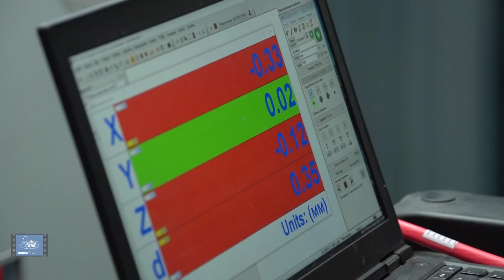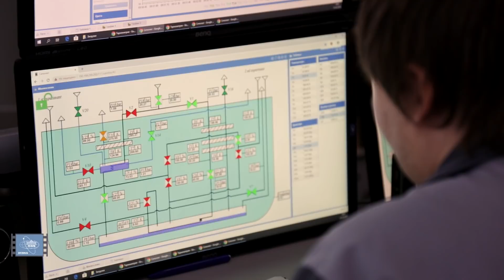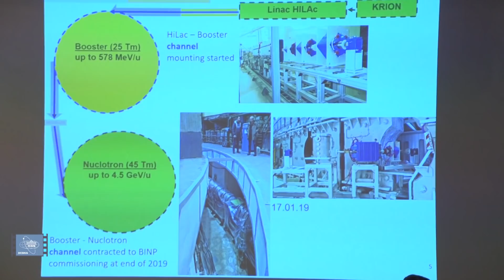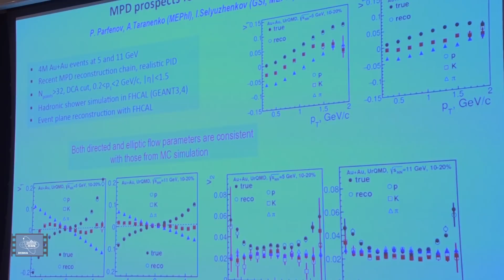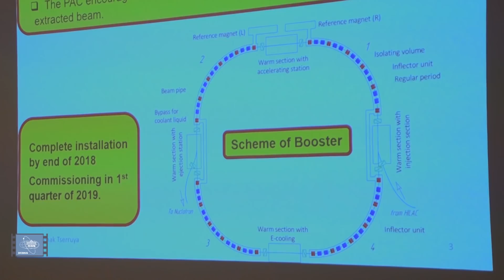В ОИЯИ на NICA: идет монтаж бустерного синхротрона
В Лаборатории физики высоких энергий Объединенного института ядерных исследований идет монтаж бустера, а точнее – бустерного синхротрона – одного из ускорителей коллайдерного комплекса NICA.